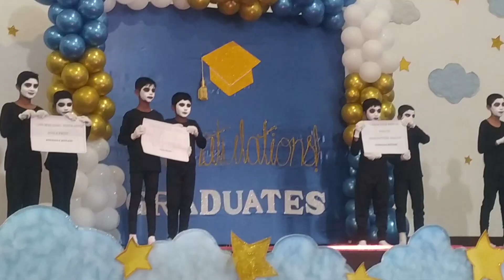Best Mime ever | Phone Addiction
Funny mime phone addiction